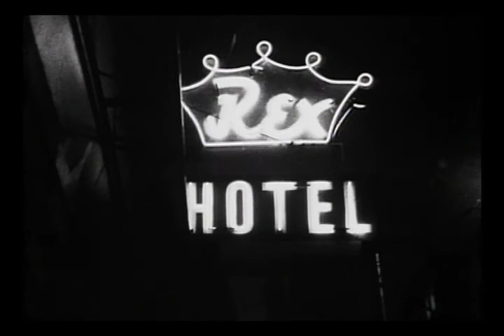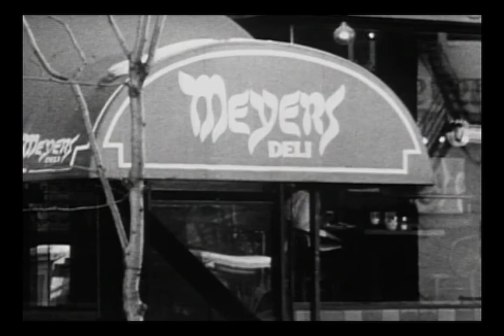Brothers in Music promo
John T. Davis (pianist/organist/vocalist) and Jim Heineman (saxophonist) are two Canadian jazzmen who have had to wage the war between the compulsion and the passion that they feel towards their music and the struggle that is involved with trying to make a living in the field of jazz music in Canada. John T. Davis is a Black musician from a poor rural environment. Jim Heineman is a white musician from a white middle-class urban environment.

Brothers in Music begins by exploring the personalities, experiences and inspirations of these two very talented and different musicians and then moves on to examine the heart warming, brotherly relationship shared by these two musicians who have played together for over two decades. Through the musicians' words and original music "Brothers in Music" provides a rare and special look at the jazz scene in Canada.

Nominated in the best documentary under 30 minutes category at the Yorkton Short Film and Video Festival

Official Selection: Toronto International Film Festival , FESPACO, Guardian Weekly Film Festival, Festival of Films on Jazz, Poland, etc.